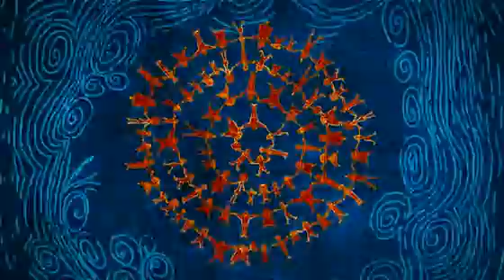Habakuk - Niesforni Jestescie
video do piosenki "Niesforni Jesteście", która znalazła się na płycie "Jest dobrze" poświęconej pamięci Jana Himilsbacha i Zdzisława Maklakiewicza. Muzyka: Marek Makles i Wojciech Turbiarz, tekst: Wojciech Turbiarz. Realizacja teledysku:Pracownia Animacji ESY-FLORESY